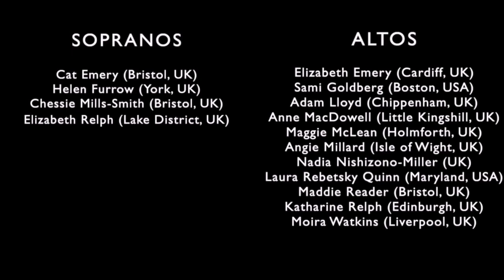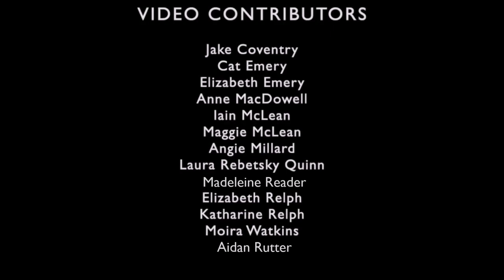Anchorae Isolation Choir - Peace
This is the second of our Isolation choir Motet's - a brand new setting of the text 'Peace'.

SOPRANO
Cat Emery - Bristol, UK
Chessie Mills Smith - Bristol, UK
Elizabeth Relph - Lake District, UK
Helen Furrow - York, UK
ALTO
Adam Lloyd - Chippenham, UK
Angie Millard - Isle of Wight, UK
Anne MacDowell - Little Kingshill, UK
Elizabeth Emery - Cardiff, UK
Katharine Relph - Edinburgh, UK
Laura Rebetsky Quinn - Maryland, USA
Madeleine Reader - Bristol, UK
Maggie McLean - Holmforth, UK
Moira Watkins - Liverpool, UK
Nadia Nishizono-Miller - UK
Sami Goldberg - Boston, USA
TENOR
Aidan Rutter - Bristol, UK
Iain Mclean - Shirley, CANADA
Ned Tennet - Birmingham, UK
Peter Relph - Bristol, UK
BASS
Jake Coventry - Reading, UK
James Adart - Gloucester, UK
VIDEO CONTRIBUTORS
Aidan Rutter
Angie Millard
Anne MacDowell
Cat Emery
Elizabeth Emery
Elizabeth Relph
Iain McLean
Jake Coventry
Katharine Relph
Laura Rebetsky Quinn
Madeleine Reader
Maggie McLean
Moira Watkins
PETER RELPH
Musical Director
Composer
OWEN FRANKLIN
Video Producer
lyrics
Peace flows into me
As the tide to the pool by the shore;
It is mine forevermore,
It ebbs not back like the sea.

I am the pool of blue
That worships the vivid sky;
My hopes were heaven-high,
They are all fulfilled in you.

I am the pool of gold
When sunset burns and dies, —
You are my deepening skies,
Give me your stars to hold.